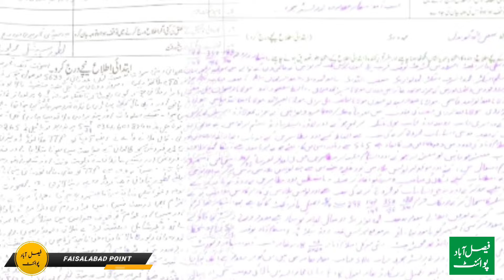Viral Hony ke bad | Daku Molvi ko Kisi ny Car Gift kr di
Dakati Karny Wala Molvi ban gya Video Viral Hony ke Bad Daku Molvi ko Kisi ny 4 Motorcycle aur aik Car Gift kar di